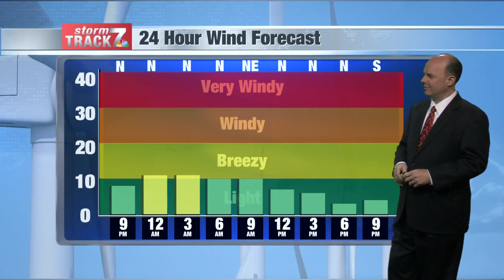Fri Eve Weather Update 12/24/21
A mild Christmas Day with sunshine.